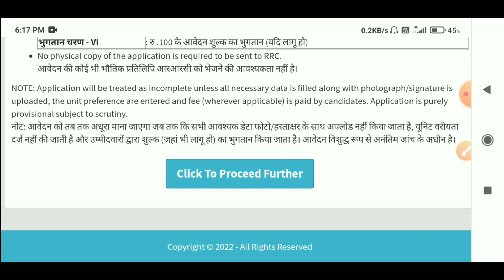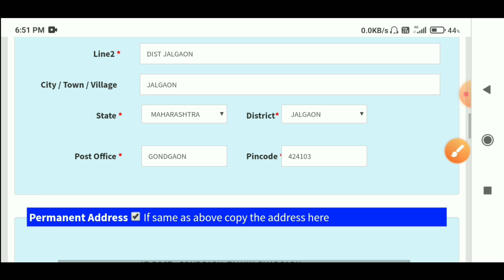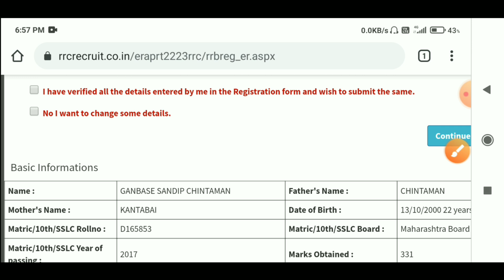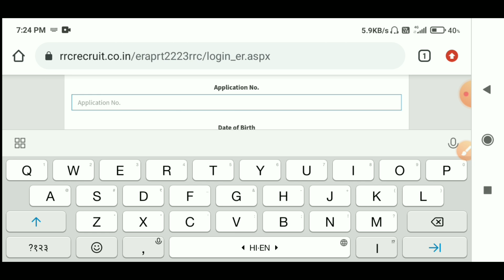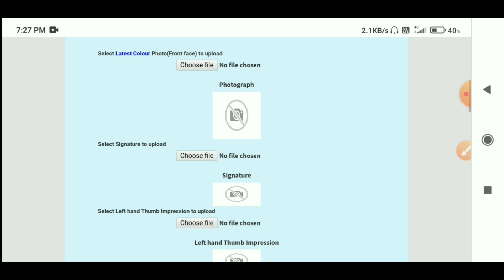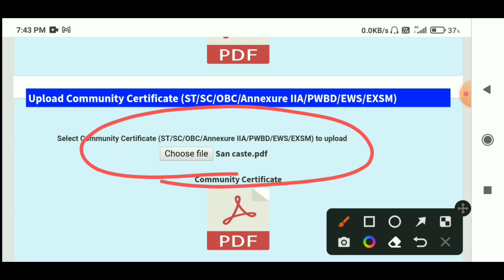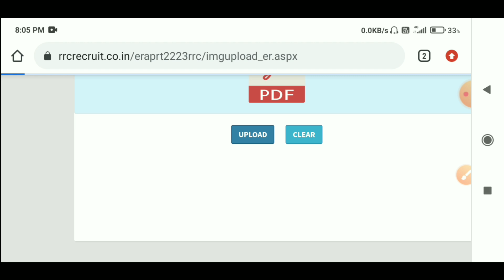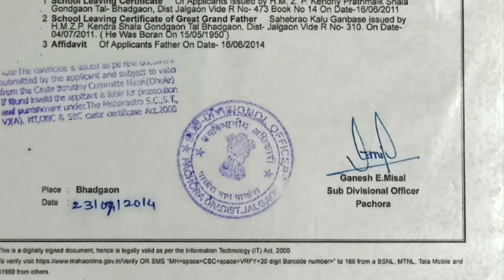eastern railway apprentice online form 2022 kaise bhare | rrc er apprentice online form 2022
eastern railway kolkata apprentice apply online form 2022 | rrc er apprentice form kaise bharen